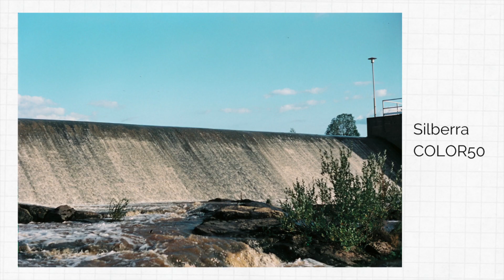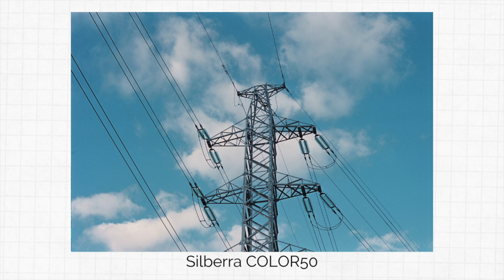2021'in YENİ 35mm Filmleri // Rus SILBERRA Filmlerle İlk Çekimlerim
Yeni filmler denemeye bayılıyorum! Bugünkü videoda da 2017 yılından beri siyah ve beyaz film üreten ama benim ancak renkli negatif film üretmeye başlayınca tanıştığım Silberra markasından bahsedeceğim!

Silberra Rus bir marka, filmlerin dışında fotoğraf kimyasalları da üretiyorlar. Marka hakkında daha fazla bilgi için internet sitelerini ziyaret edebilirsiniz:

Bu videoda Silberra'nın ürettiği 3 farklı renkli negatif filmden örnekler göreceksiniz:
Silberra Color50
Silberra Color100
Silberra Color160

00:21 - Yeni keşfim ve renkli negatif film üretmenin zorlukları
02:19 - Silberra hakkında genel bilgiler
06:38 - İlk çekimler
07:32 - Yorumlarım

Makine ayarlarını nasıl yapacağınızı ve farklı film formatlarını merak ediyorsanız, şu iki videoya da göz atabilirsiniz:

Diğer videolarımı da merak ediyorsanız, kanalıma üye olup, bildirimleri açmayı unutmayın! Her hafta yeni bir video ile karşınızda olacağım.